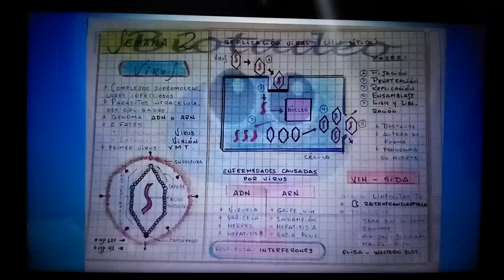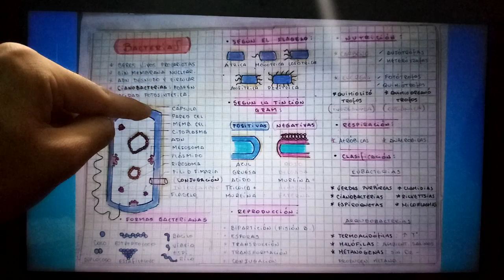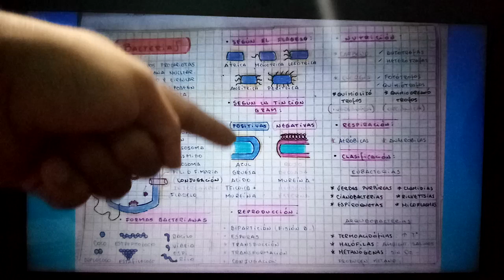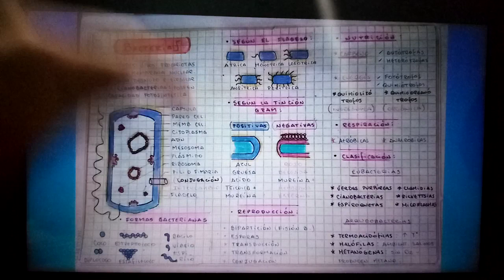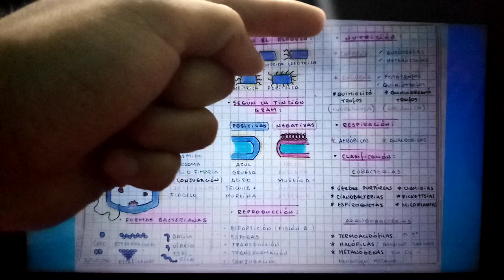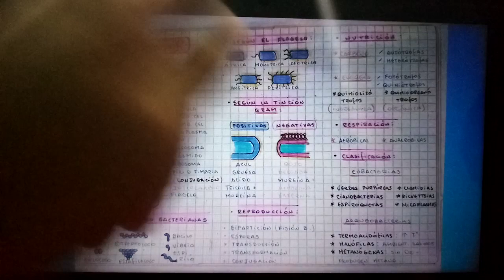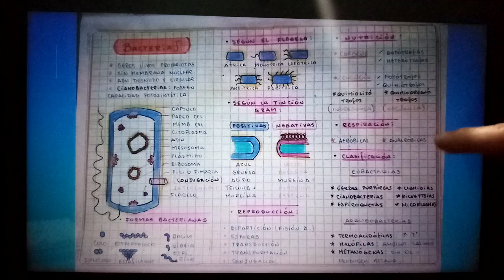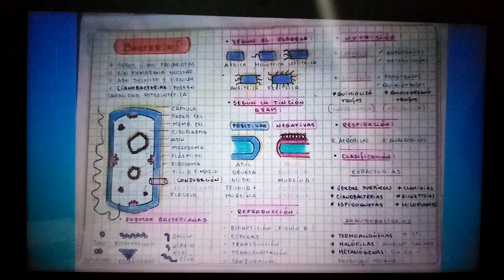REPASO 2020 PRE SAN MARCOS SEMANA 2 PARTE II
Repaso de la semana 2 según la temática de la Pre San Marcos